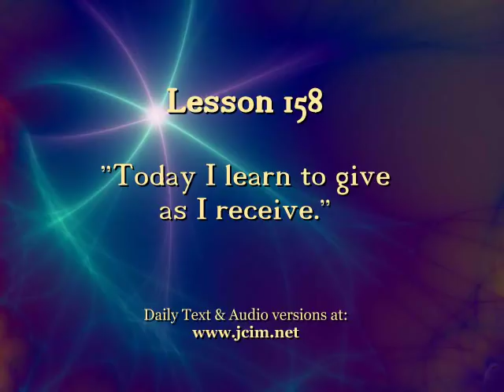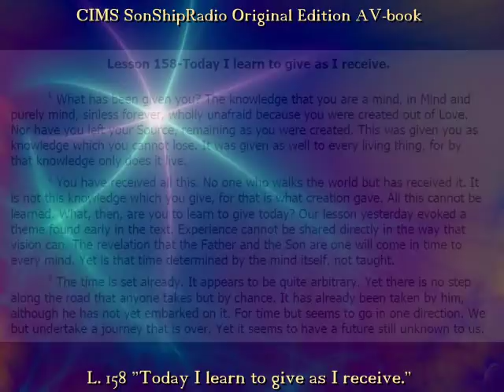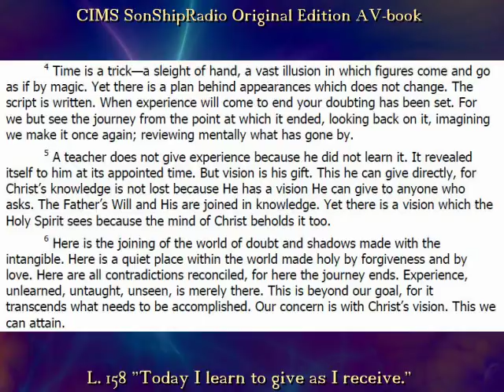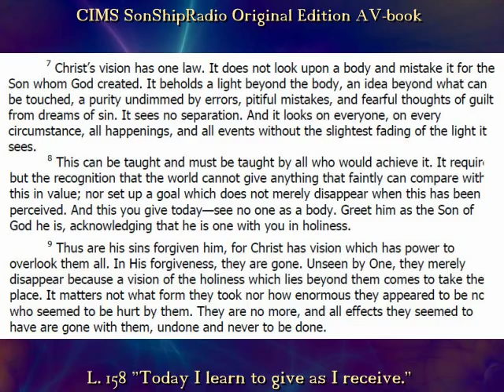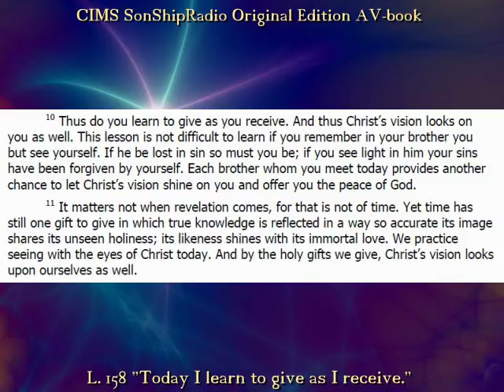Lesson 158 - CIMS SonShipRadio OE (av)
L.158 "Today I learn to give as I receive."